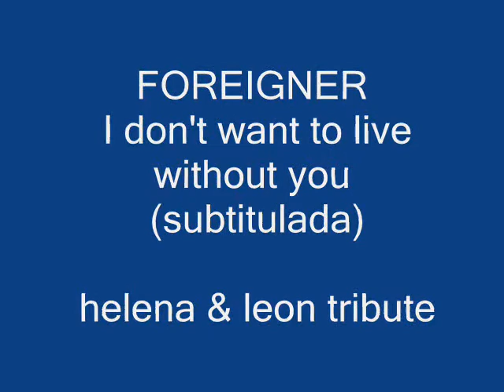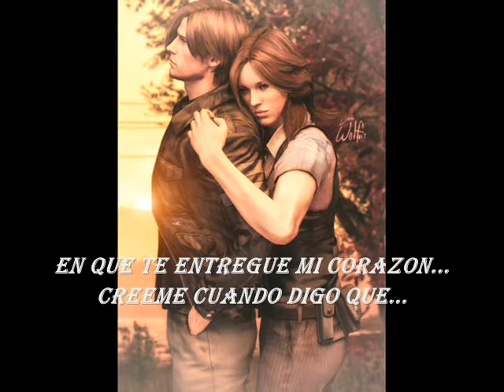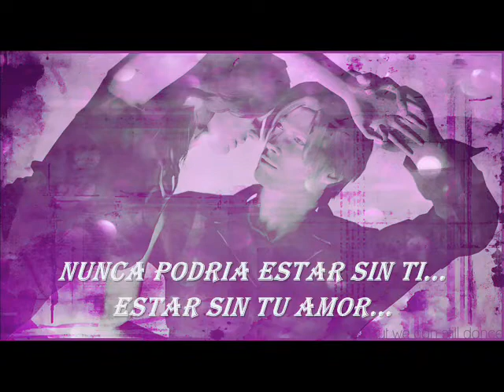Foreigner - I don't want to live with out you (subtitulada) Leon & Helena tribute